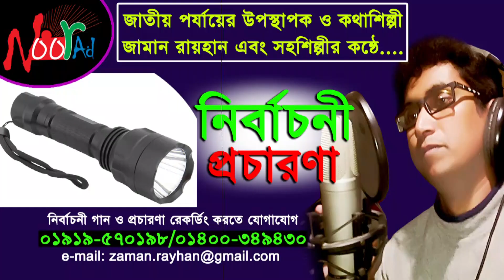নির্বাচনী গান রেকর্ডিং | নির্বাচনী প্রচার রেকর্ডিং | নির্বাচনী মাইকিং Noor Ad Voice -Nirbachoni Song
নির্বাচনী গান | নির্বাচনের প্রচার | nirbachoni song | nirbachoni prochar | zaman rayhan voice | Noor ad Voice
অডিও🎤🎼/ভিডিও🎬/মাইকিং🔊📣 এড নির্মাণে
নির্বাচনী বিজ্ঞাপন সংলাপ রেকডিংস এর জন্য যোগাযোগ করুন |
দেশের সেরা শিল্পী দিয়ে নির্বাচনে প্রার্থীর গান এবং ডিজিটাল প্রচারণা রেকর্ড করতে -
Record Contact..
Noor Ad
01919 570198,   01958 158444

NIRBACHON SONG 2021 । নির্বাচনী ধামাকা । MOROG MARKA SONG ।

ইউ পিনির্বাচনীগান
nirbachon​song2021
nirbachoni​newsong
নির্বাচনী​গান২০২১
মেম্বার​প্রার্থীরনতুনগান
মেম্বার​প্রার্থীরফুটবলমার্কারগান

নির্বাচনী​প্রচারণা
ফুটবল​মার্কারনির্বাচনীগান

প্রচার মাইকিং ও অডিও বিজ্ঞাপন,অডিও এড,ডিজিটাল অডিও বিজ্ঞাপন,ডুয়েট বিজ্ঞাপন